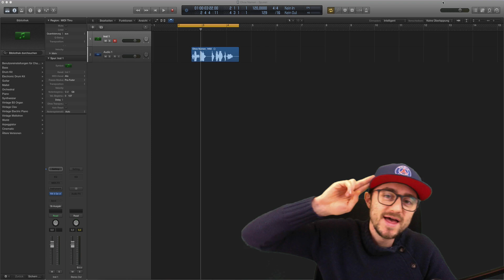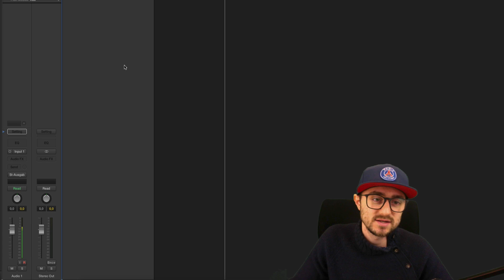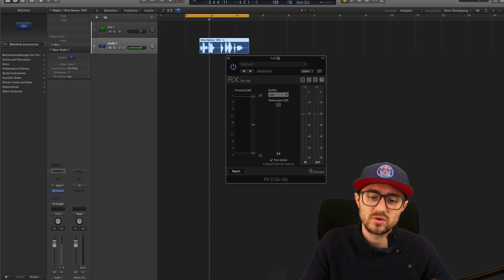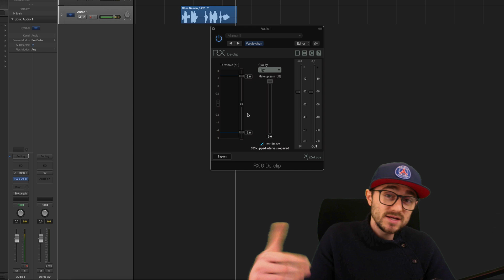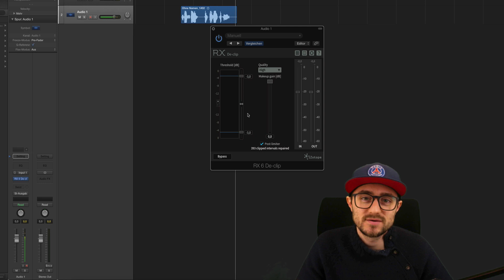Übersteuerte Aufnahme retten und reparieren | abmischenlernen.de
In diesem Video zeige ich euch wie man übersteuerte Aufnahmen retten und reparieren kann. Der Sänger singt nach dem Einpegeln auf einmal deutlich aggressiver und bringt den Input zum Clippen. Und schon ist es passiert und Die Aufnahme ist im roten Bereich und Übersteuert. Die Audio-Aufnahme klingt direkt verzerrt und ist eigentlich unbrauchbar. Noch schlimmer ist dass, wenn der Take ansonsten perfekt war und genau die Emotion rüberbringt, die benötigt wird. Wie man aus der Verzerrten Aufnahme trotzdem noch was machen kann und wie das funktioniert und wie ich dafür das Plugin iZotop RX De-Clip benutze, zeige ich in diesem Mixing-Tutorial mit dem Thema: Übersteuerte Aufnahme retten und reparieren!